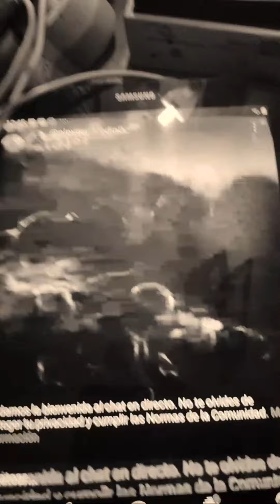Momento destacado de pequeño directo comunidad solo saludo por los directos !! 🩷 (2:09 - 7:08)